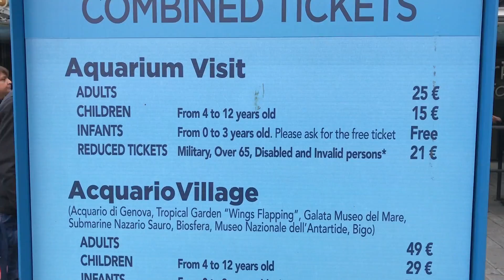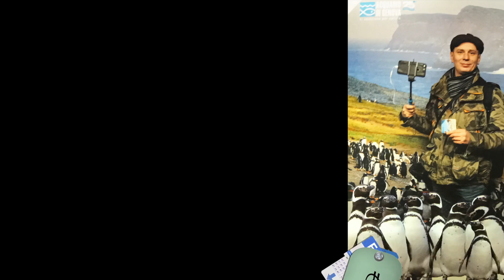Италия. Эпизод #3. Аквариум в Генуе (Acquario di Genova)